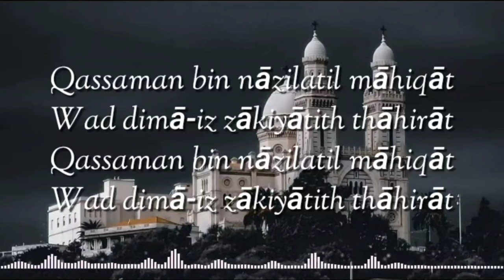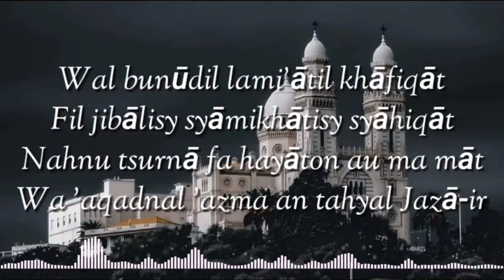Lagu Kebangsaan Algeria - Qassaman (lirik lagu)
Lagu Kebangsaan Algeria
Qassaman

Lirik.
Qassaman bin nāzilatil māhiqāt
Wad dimā-iz zākiyātith thāhirāt
Wal bunūdil lami'ātil khāfiqāt
Fil jibālisy syāmikhātisy syāhiqāt
Nahnu tsurnā fa hayāton au ma māt
Wa 'aqadnal 'azma an tahyal Jazā-ir
Fasyhadū... fasyhadū... fasyhadū

Indonesia.
Kami bersumpah demi kilat yang menghancurkan,
Demi aliran darah yang membuih-buih,
Di pinggir bendera yang berkibar terang,
Berkibar megah di gunung nan tinggi,
Yang kami akan bangkit, baik hidup hidup atau mati,
Kami berteguh hati bahwa Aljazair akan hidup -
Jadilah saksi kami... jadilah saksi kami... jadilah saksi kami!